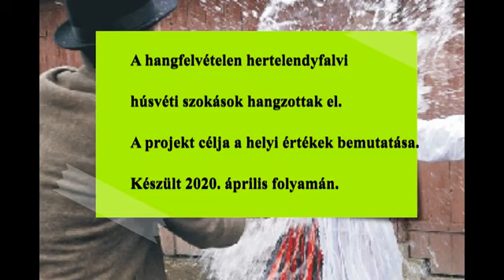Húsvéti szokások Hertelendyfalván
Hertelendyfalván még élnek a hagyományos szokások, amelyeket a bukovinai székelyek telepesei magukkal hoztak. Húsvétvasárnap reggelén a gyerekek ellátogatnak a rokonokhoz, húsvéti verssel köszöntik fel a családokat, ahol piros tojást kapnak. Húsvét másnapján, hétfőn van a  locsolkodás, a legények illatos vízzel locsolják meg a leányokat.